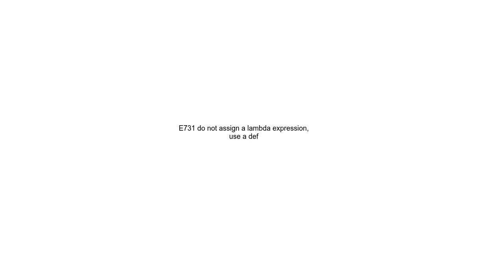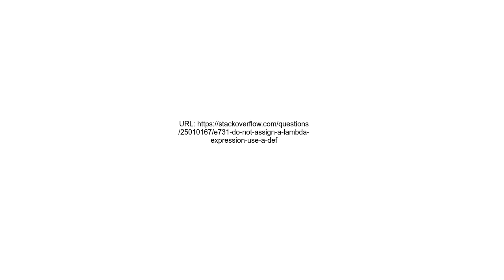E731 do not assign a lambda expression, use a def